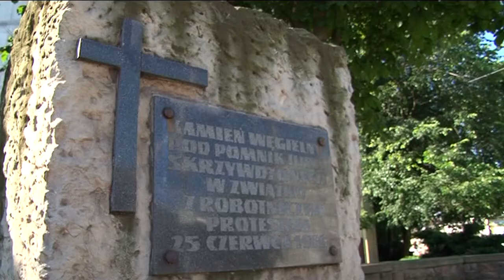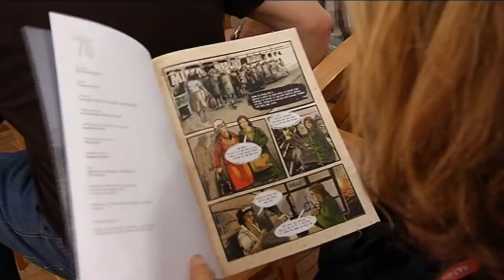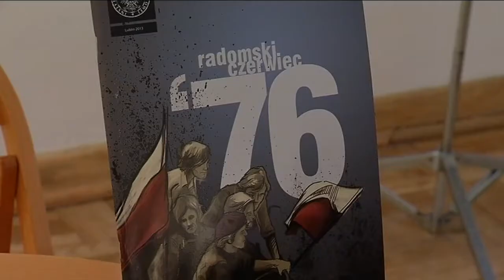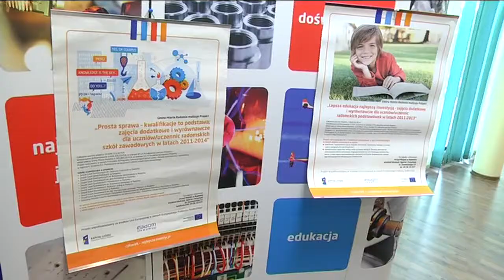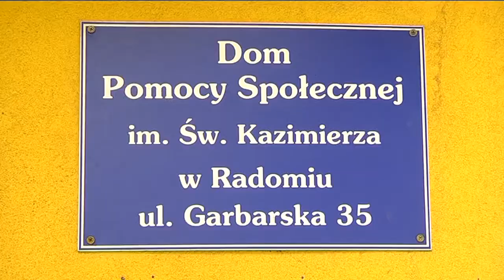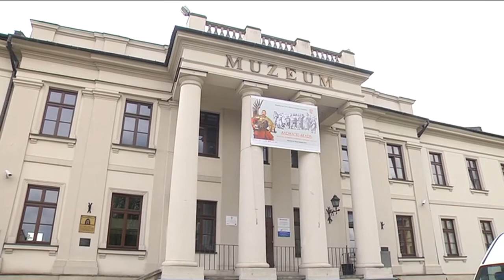Teledziennik 25 czerwca 2014